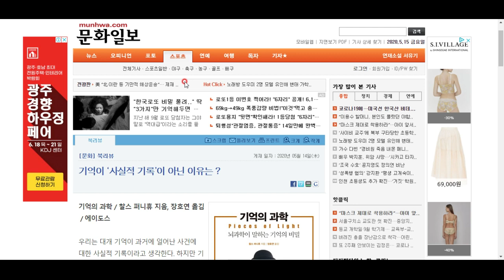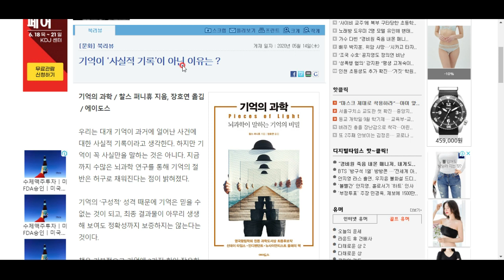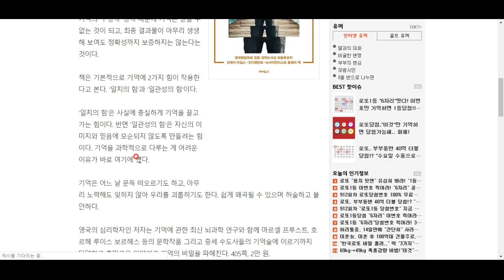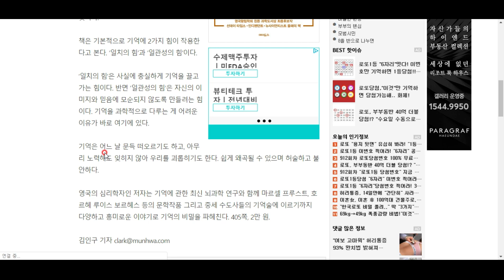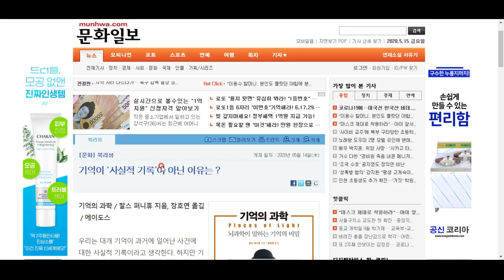우리의 기억은 사실을 정확히 기록하는 것일까?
책을 하나 소개합니다^^